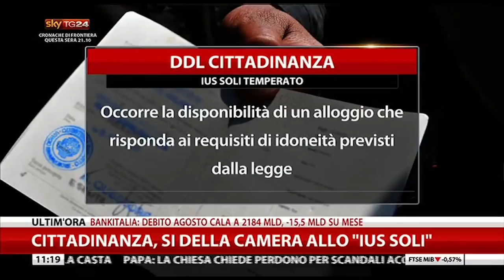Il Pd non vuole l'integrazione, vuole solo un milione di voti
Intervento di Riccardo Molinari, Vice Segretario Federale della Lega Nord, a SkyTG24 del 14/10/15